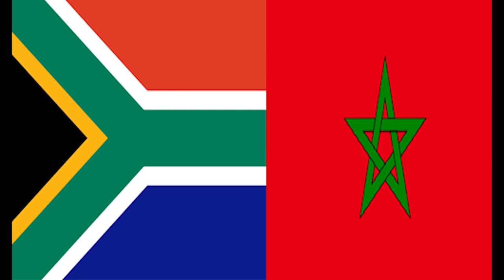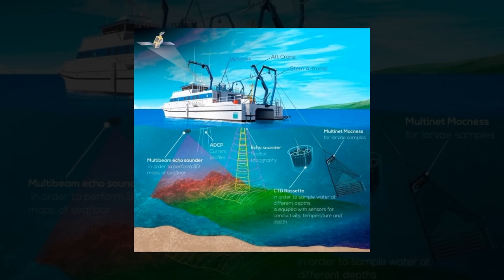الملك يرفع دعـ وى ضد تبون الحموشي يغـ ضب جنوب إفريقيا واخيرا إسرائيل تفعلها وملك اسبانيا تروبيك مغرب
الملك يرفع دعـ وى ضد تبون الحموشي يغـ ضب جنوب إفريقيا واخيرا إسرائيل تفعلها وملك اسبانيا تروبيك مغربي
ما عليك سوى الانتساب إلى هذه القناة للاستفادة من المزايا:

 Synchronization License
Licensee: Hicham Elmanyani
Date: Jun 10, 2023 (the “Effective Date”)
THIS LICENSE AGREEMENT (THIS “AGREEMENT”) IS A LEGALLY BINDING AGREEMENT
BETWEEN YOU (“LICENSEE”) AND FREEPLAY MUSIC, LLC (“FREEPLAY”) WHICH IS
REQUIRED FOR THE USE OF A MUSICAL WORK OWNED OR CONTROLLED BY
FREEPLAY. BY CLICKING ON THE “I AGREE” BUTTON DURING THE CHECKOUT PROCESS,
YOU ARE INDICATING THAT YOU HAVE READ THIS LICENSE AGREEMENT, THAT YOU
UNDERSTAND IT, THAT YOU CONSENT TO BE BOUND BY ALL THE TERMS AND
CONDITIONS HEREIN, AND THAT YOU ARE OVER THE AGE OF EIGHTEEN.
1. LICENSE FEE: $0.00 (the “License Fee”)
3. Type of Clearance: Master/Synchronization
4. Type of Use: Personal Use on YouTube Only
 For the use of one track, in one video, that appears strictly in a non-revenue
generating personal video. Personal videos cannot in any way be used to
promote a business.
5. Song(s): Breaking Now, In Tune Today, Need To Know (collectively referred to herein as the
“Song(s)”)
6. Writer(s): Provided by request
7. Publishers(s): Provided by request
8. Term: From the Effective Date In Perpetuity (the “Term”)
9. Territory: Worldwide (the